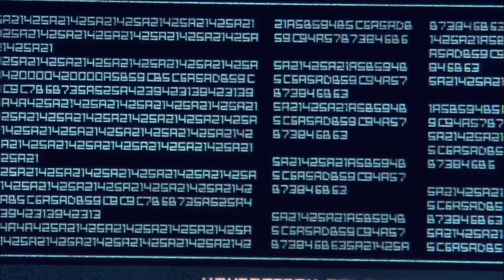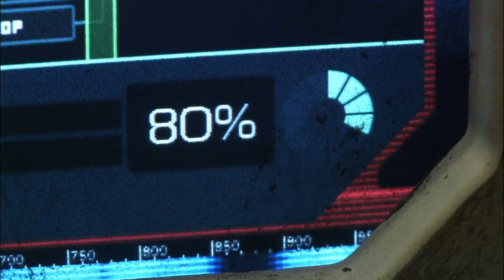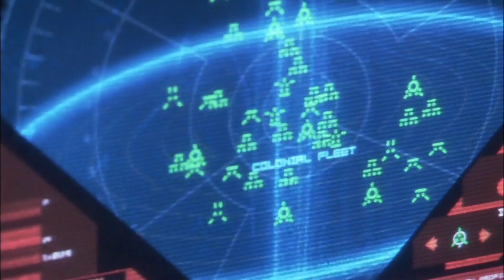Cylon Virus Attack | Battlestar Galactica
After a jump that leaves the rest of the fleet stranded, Saul Tigh must coordinate a jump back to their fleet while fending off a Cylon attack. In doing so, he allows computers on-board Galactica to be networked, opening up to a Cylon Virus Attack.

From "Scattered" (Season 2, Episode 1): With Commander Adama fighting for his life after being shot by the Cylon infiltrator Sharon, and President Roslin languishing in the Galactica's brig after losing the power struggle with Adama, Col. Tigh is thrust into the unfamiliar role of the sole leader in a time of crisis.